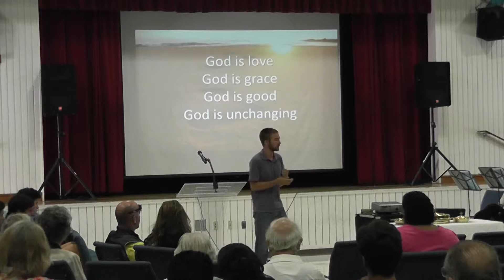Hilltop Sermons, "God Will Always Choose Us", By Brendin Williamson, Sept. 1, 2013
In this sermon, Brendin reflects back on Jon's sermons on God's attributes. God is unchanging, wrathful, good, judge, grace, merciful and He will always choose us to be redeemed by sacrificing Himself: Jesus Christ! Sermon written by Brendin Williamson, Youth Pastor of Hilltop Community Church of Christ, El Segundo, California.